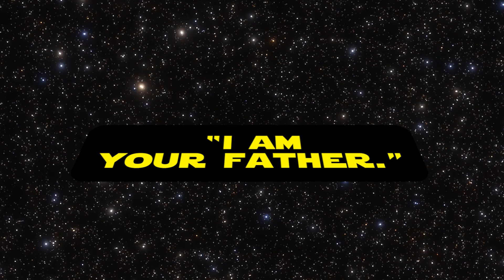Who Said This in Star Wars? | Round 1 | Bolt Trivia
Welcome to Bolt Trivia: Think FAST! Online-based mini-games and trivia to quickly pass the time and learn something new!

Video by Shaneé Hunter